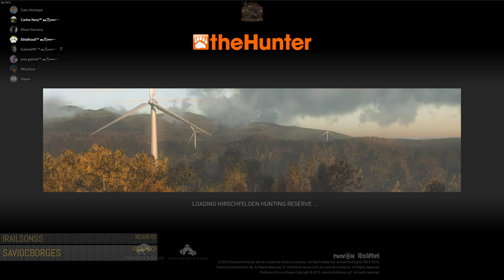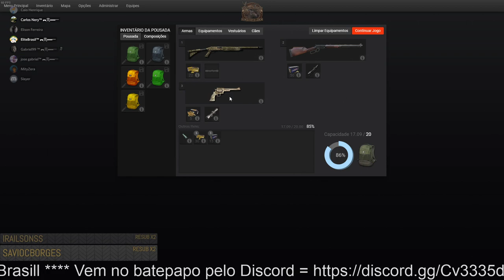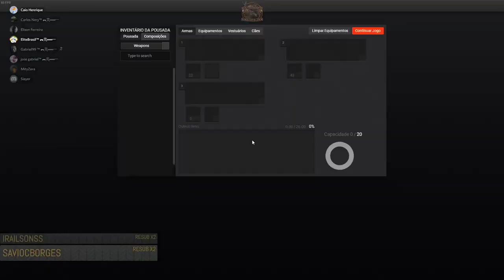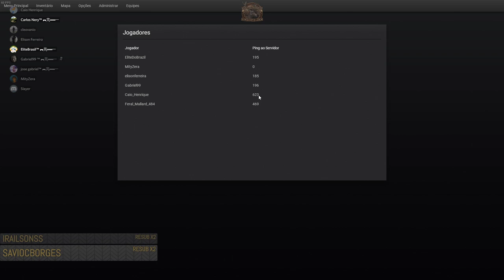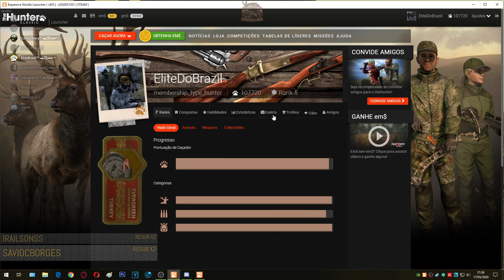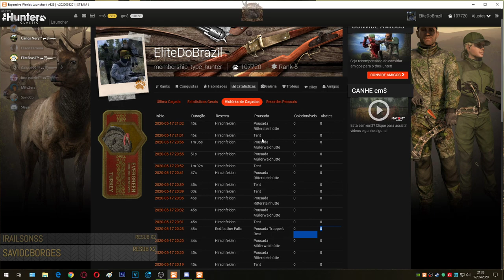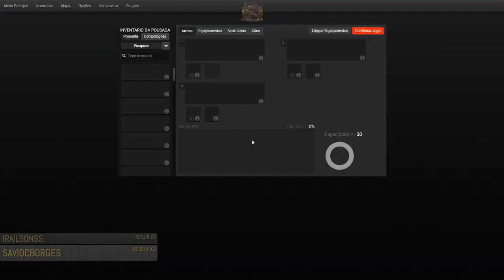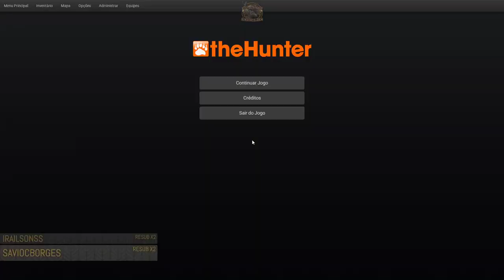TheHunter: Classic - FAISÃO MELÂNICA BUGADA